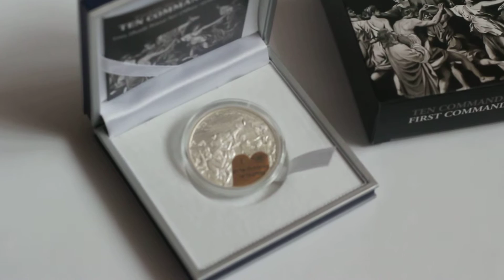Ten Commandments Coin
2$ 10 Przykazań Bożych - I Przykazanie